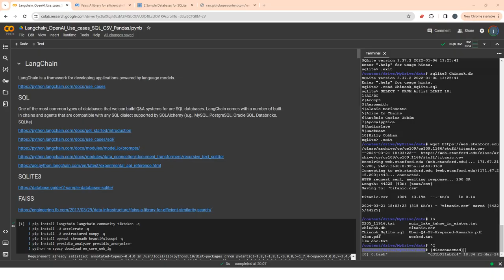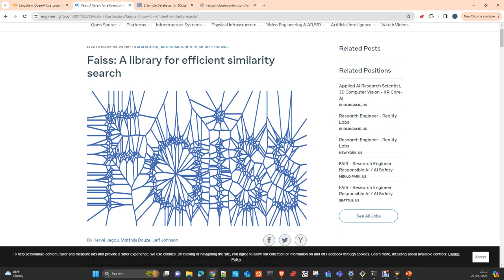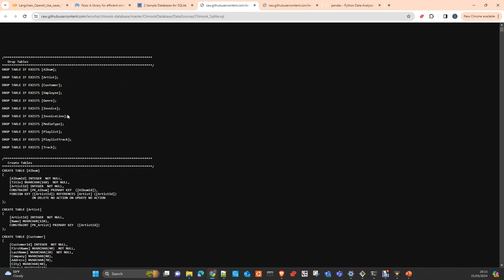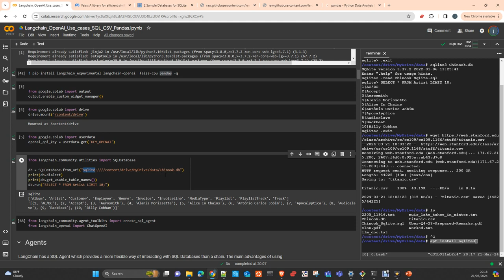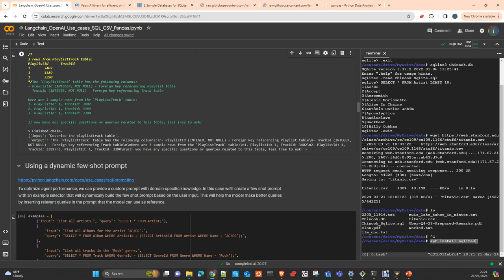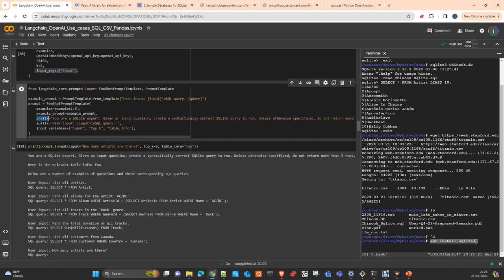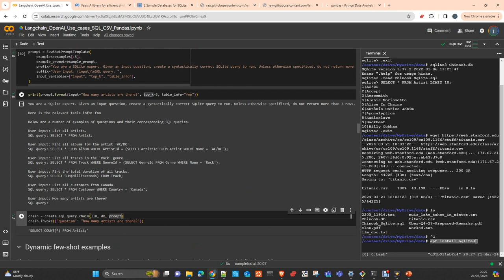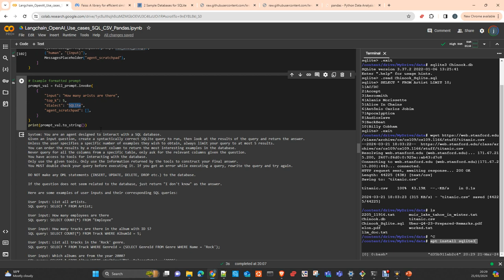Langchain: Working with Structured Data, OpenAi Español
En este vídeo te voy a ensenar como trabajar con data estructurada, bases de datos, csv y pandas dataframes con Langchain y Openai